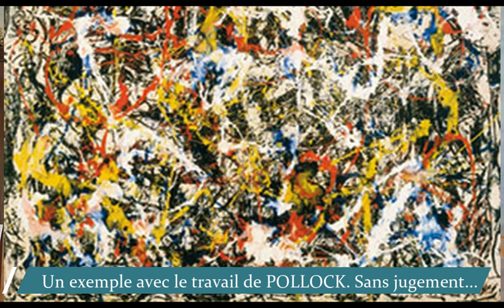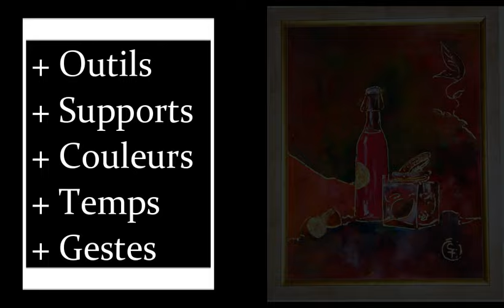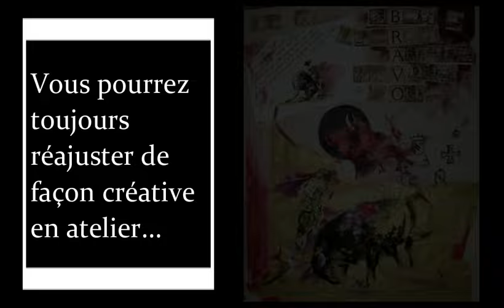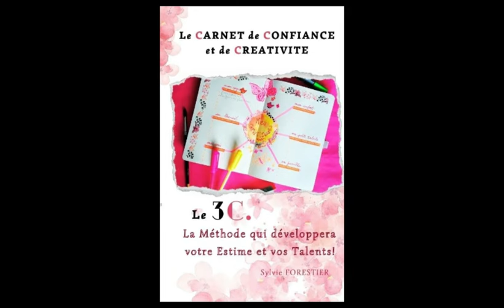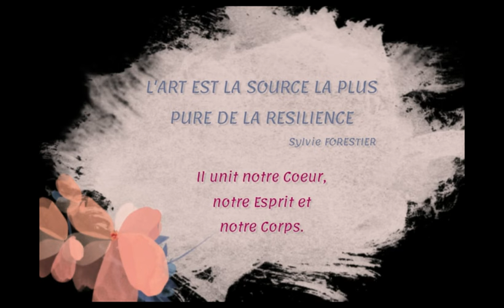🎨Conseils d'artiste. Comment LIBERER sa CREATIVITE. Trouver son style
Mes astuces et conseils d'artiste peintre pour créer d'après photos ou non. Comment LIBERER sa CREATIVITE et trouver son style ? Sans être tout à fait dans l'abstrait mais en changeant ses habitudes: au crayon, à l'encre, à l'aquarelle ou en mélangeant tout cela...
Des tutos sur ma chaîne artistique l'ART pour S'AIMER liée à l'estime de soi et à mon livre le 3C. le Carnet de Confiance et de Créativité... En savoir plus pour gagner en Estime et en Talents
   Ces idées simples mais très variés sont importantes pour tout artiste qui veut bien commencer. Même un débutant peut et doit comprendre cette base fondamentale en peinture. Ces techniques sont incontournables pour tous.
 Chaque MERCREDI, je vous montrerai sur ma chaîne  @sylvieforestier-art.3C d'autres gestes basiques à l'aquarelle, aux pastels ou aux feutres, et bien d'autres choses sur la magie de la couleur et du dessin.

Partagez et demandez-moi ce que vous souhaitez dans les commentaires.

Au plaisir de vous aider sur mes cours et stages bayonnais.
Sylvie FORESTIER

Tutoriels et autres petits conseils pour apprendre à dessiner, peindre et créer. Sylvie Forestier artiste portraitiste et carnettiste sur le pays basque à Bayonne enseigne sur des cours et des stages depuis plus de 30 ans.